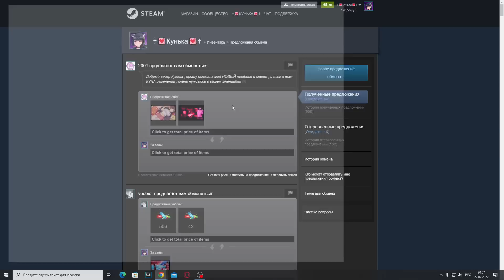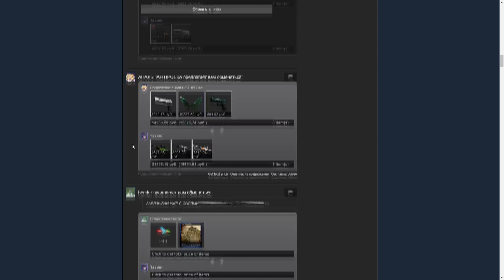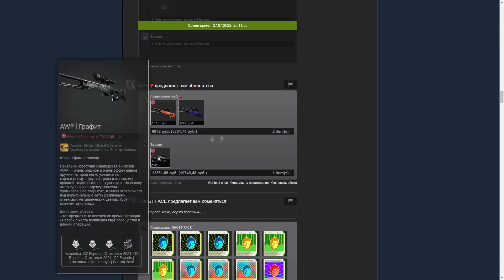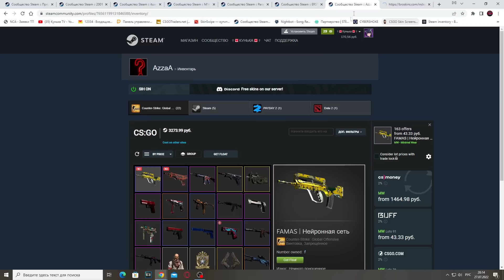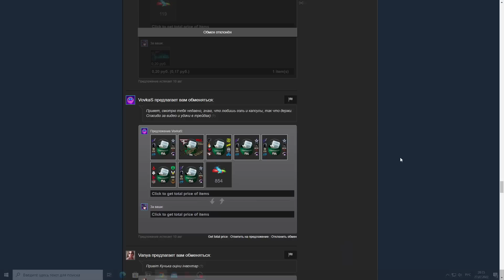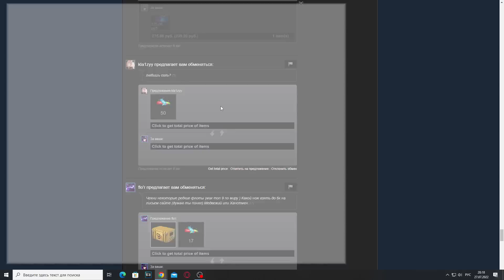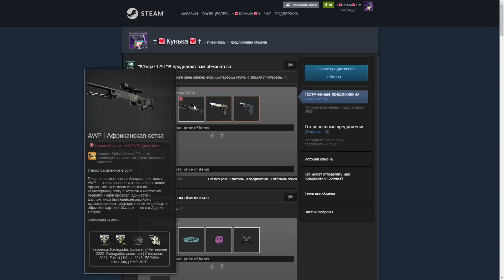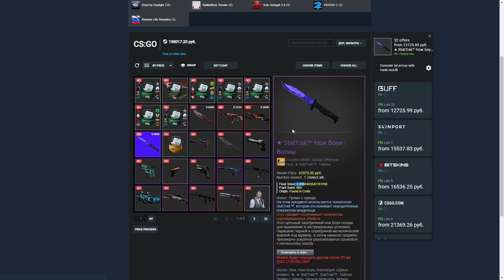ЖИЗНЬ ТРЕЙДЕРА! УРОКИ ТРЕЙДА! КАК НА САМОМ ДЕЛЕ ПРОХОДЯТ ТРЕЙДЫ В STEAM! ДЕНЬ 196!